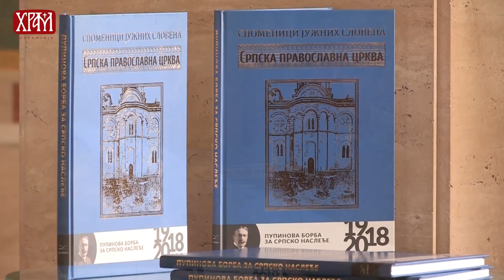Александра Нинковић Ташић: Пупинова борба за српско наслеђе (емисија Личност и Заједница )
Аутор и водитељ: Дејан Стојадиновић